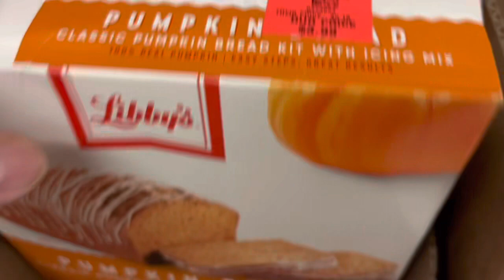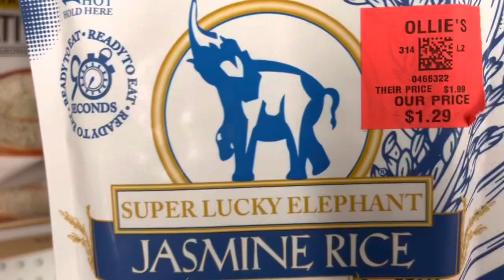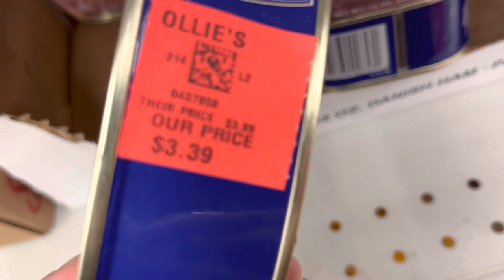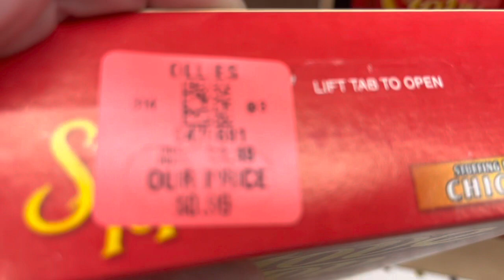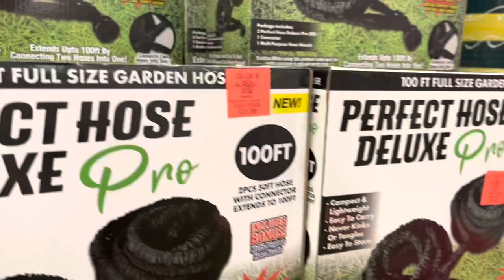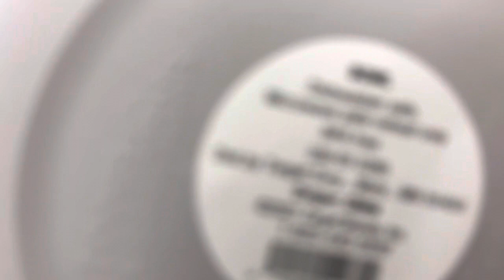Come With Me To Ollies & Do Some Shopping | Good Stuff Cheap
It’s always fun to visit a place you haven’t been to in a while and also it’s always fun to see what the prices are and have a look around. Come with me to Ollies and let’s see what’s happening in the store with prices, what items are they stocking and they have any great buys. ￼

Cleaning out the refrigerator:

Clean With Me | Clean, Wipe, Organize & Make A Menu | Less Food Waste